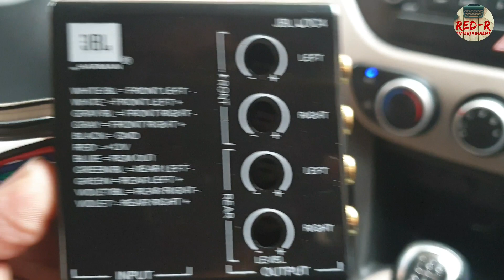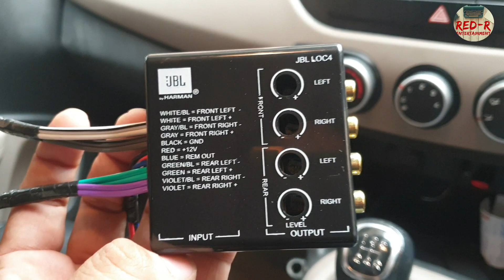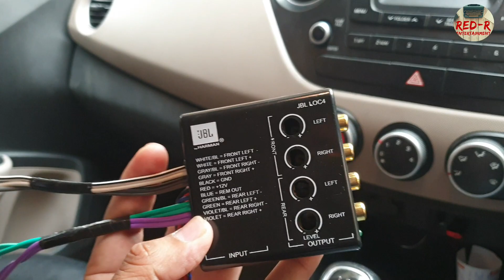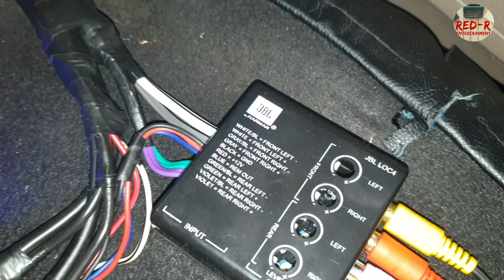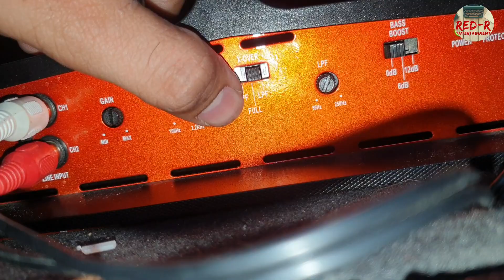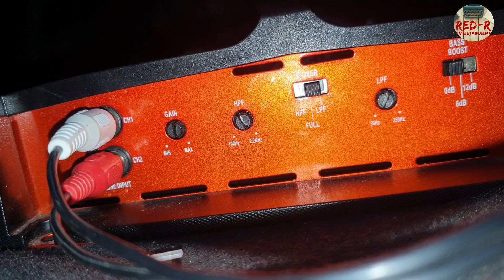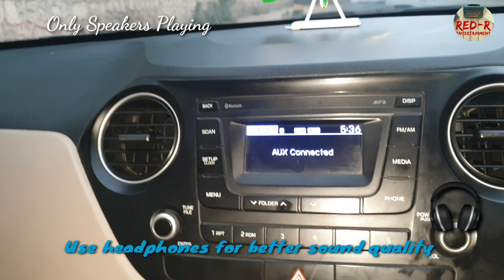How to install rca converter JbL converter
use full link
rca converter